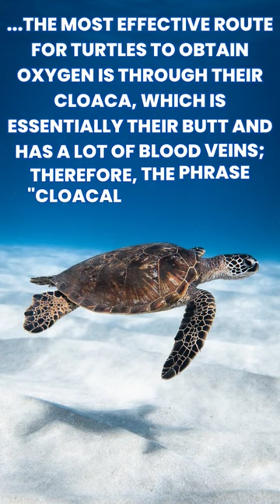Turtle's butt breathing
The weird and wonderful world of sea turtles and their way of under water breathing @Factiverses